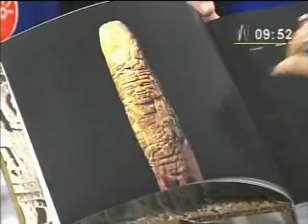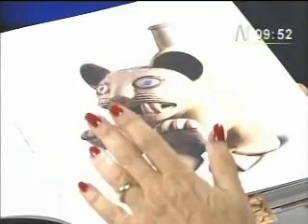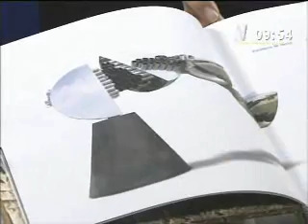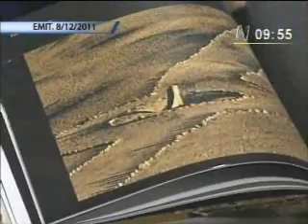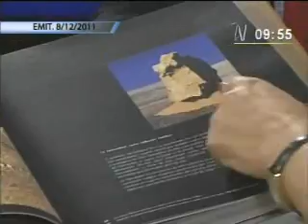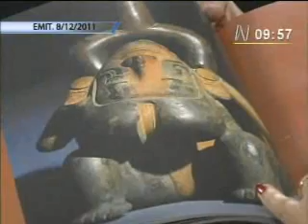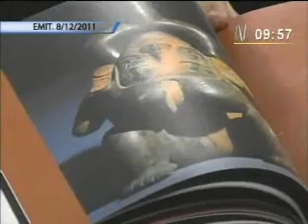MARISA MUJICA PINILLA (Historiadora y filósofa)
Tema: Libro sobre la historia d ela escultura en el Perú desde Chavín de Huántar